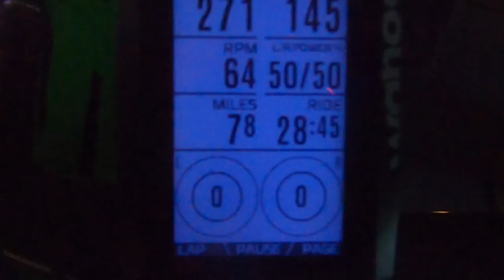Tear Your Legs Off Tuesday TRIATHLON Bike wrkout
Tear Your Legs Off Tuesday TRIATHLON Bike HIIT workout. Sometimes the things you're least looking forward to end up being the best thing you've ever done. PROGRESS.